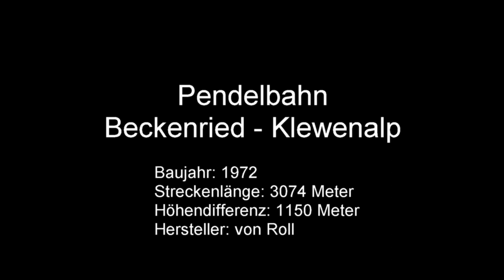70-PB Pendelbahn Beckenried - Klewenalp (CH)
Seit dem Jahr 1933 ist die Klewenalp vom am Ufer des Vierwaldstättersees gelegenen Dorf Beckenried aus per Luftseilbahn erreichbar. Die erste, durch die Firma Robert Aebi gebaute Bahn mit Kabinen für 12 Personen musste jedoch nach nur drei Jahren umgebaut werden, da sie in ihrer Ausführung als erste Schweizer Seilbahn mit je einem Trag- und Zugseil pro Fahrspur nicht den damaligen Betriebsvorschriften entsprach, die für beide Seile je eine doppelte Ausführung forderten. Die durch von Roll umgebaute Anlage mit nun 20-plätzigen Kabinen und insgesamt 11 Stützen wurde 1956 modernisiert und gleichzeitig die Kabinen durch doppelt so grosse Modelle ersetzt.

Die heutige Bahn, gebaut ebenfalls von Roll, stammt aus dem Jahr 1972 und verfügte ursprünglich über zwei 80-plätzige Kabinen. Garaventa führte 2014 eine umfassende Modernisierung durch, bei welcher sowohl Antrieb, Steuerung, als auch die Kabinen ersetzt wurden.

Die beiden Stützen 2 und 3 verfügen über Zwischenausstiege zur Erschliessung nahegelegener Bauernhöfe.

Baujahr: 1972
Streckenlänge: 3045 Meter
Höhendifferenz: 1150 Meter
Hersteller: Von Roll
Fahrgeschwindigkeit: 10 m/s
Fahrzeit: 7 Minuten
Anzahl Stützen: 4
Antriebsstation: Talstation